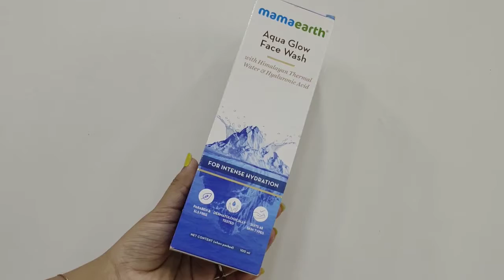New Mamaearth Aqua Glow Face Wash | Honest Review & Demo | For Dry Skin || Krrish Sarkar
mamaearth # mamaearthaquaglow